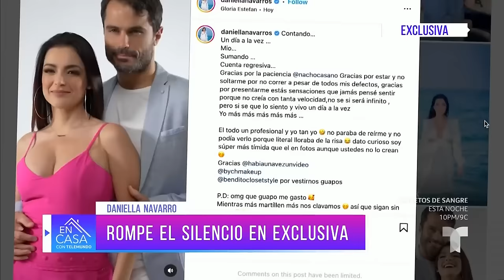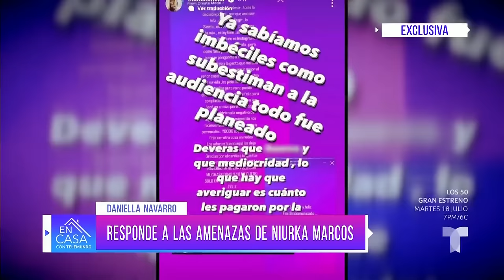Daniella Navarro confiesa por qué se separó de Nacho Casano | En Casa Con Telemundo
En exclusiva para En Casa con Telemundo, Daniella Navarro rompe el silencio sobre su separación de Nacho Casano, habla de su relación con la madre del actor y la polémica tras las amenazas de Niurka Marcos.